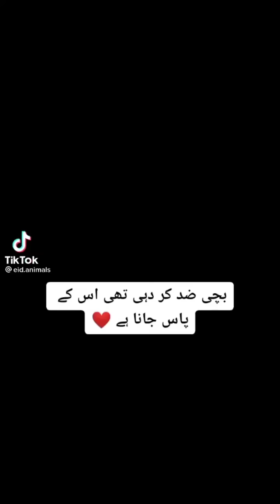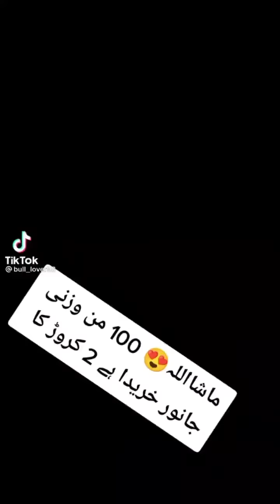Tik Tok Eid Ul Adha Special | Cow Tik Tok | Cow Videos | Qurbani | Qurbani Ke Janwar | Bakra Eid